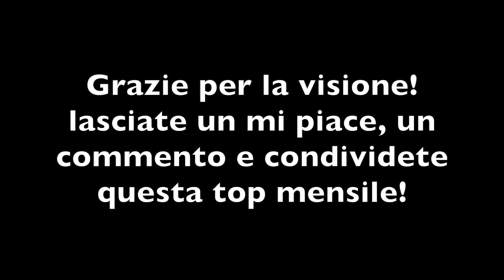Le 10 canzoni più tamarre (Gennaio 2018)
Ragazzi siamo tornati con un nuovo video speciale sulle migliori canzoni di gennaio! Li facciamo almeno 1000 like?

Seguiteci sulla pagina Instagram per essere sempre aggiornati con post, storie e messaggi

--Tracklist--